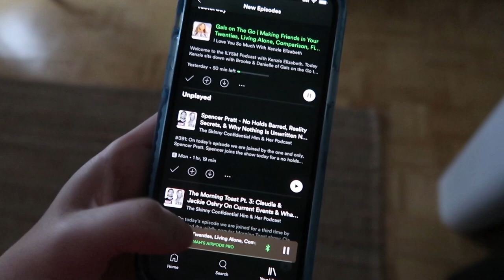WEEKEND IN MY LIFE: Cockroaches, Casper Pillows, Comedy Show, New Desk Chair & More! | Hannah Grace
Hi!! Hope you guys are having an amazing week. Thank you guys so much for watching.

- Hand Vacuum

✰FAQ's✰
Age - 24
From - DC, but currently living in NYC!